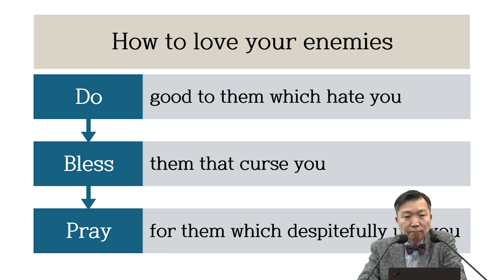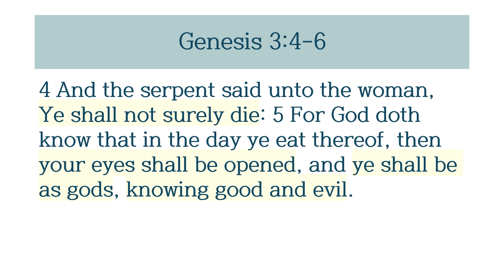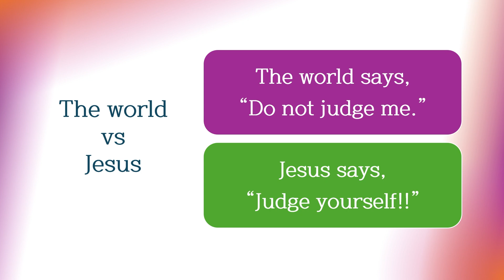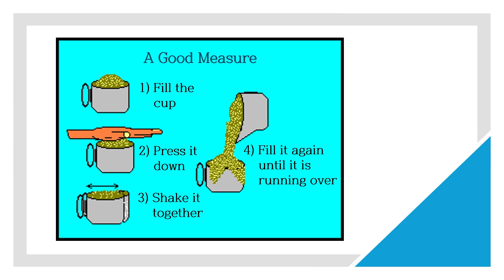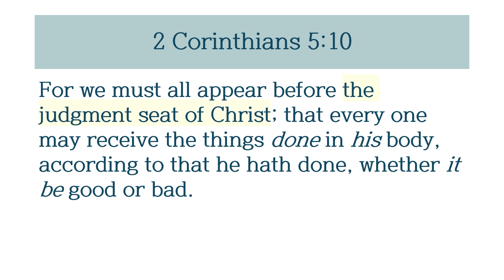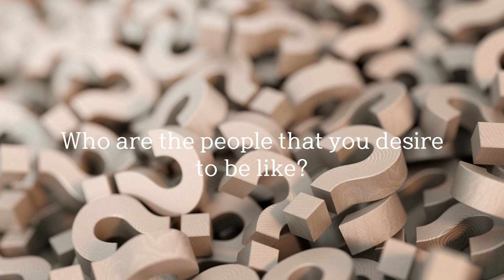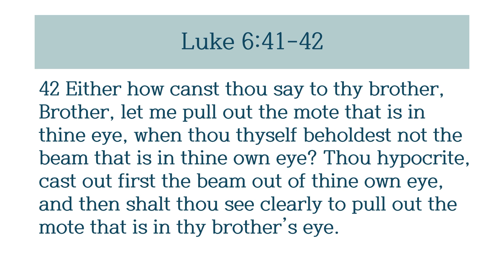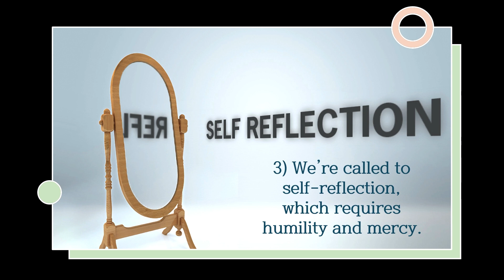Self Reflection 자아성찰 自我省察 (Luke 6:37-42)_Dr. Hann Tchah - 2024/03/10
Pray the Sinners Prayer. Read Romans. Are You Saved?